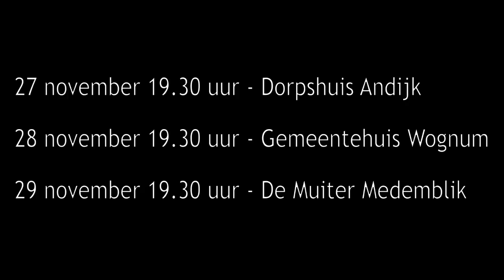Inbraakpreventie Gemeente Medemblik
Maak het ze niet te makkelijk!
Benieuwd hoe een inbreker denkt? Kom dan naar de informatieavond. Een ex-inbreker geeft uitleg over hoe hij aan het werk ging.

Op 27 november in Dorpshuis Centrum in Andijk
Op 28 november in het gemeentehuis in Wognum en
op 29 november in De Muiter in Medemblik.

Alle avonden beginnen om 19.30 uur.